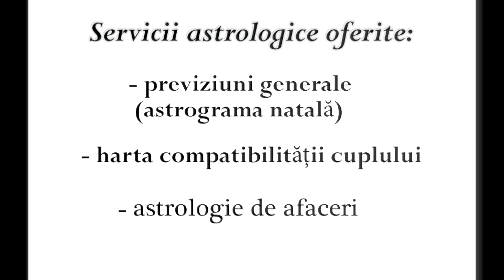Horoscopul zilei - 28 Decembrie 2021